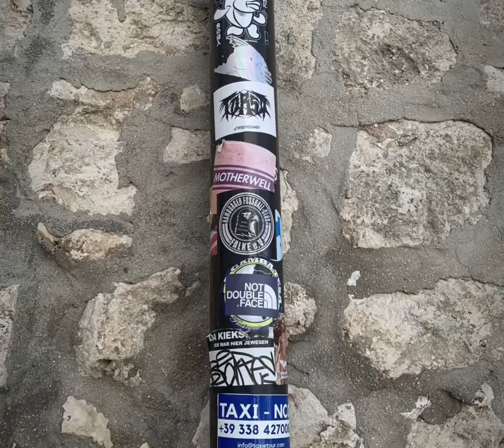Ostuni September 22